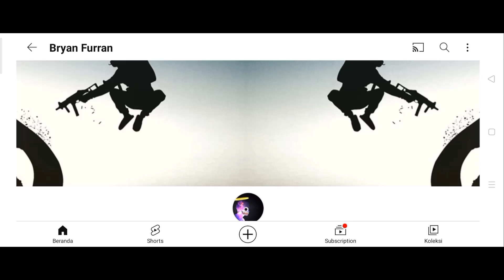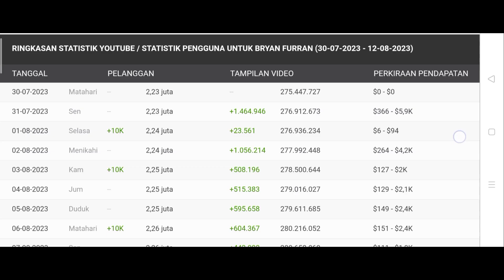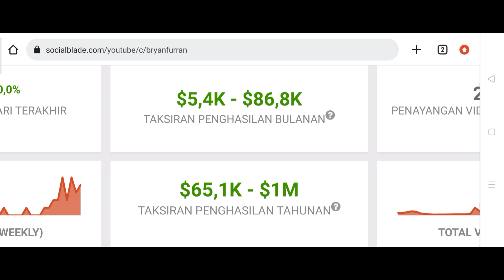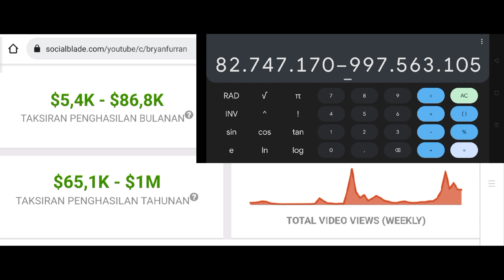Gaji Bryan Furran Dari YouTube Terbaru 🤑🤑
Hello Guys saya review gaji Youtube terbaru dari Bryan Furran semoga bermanfaat 🙏